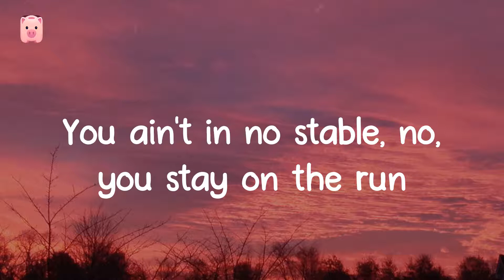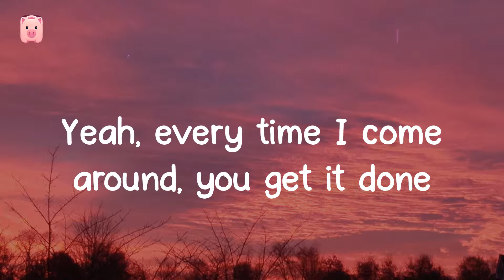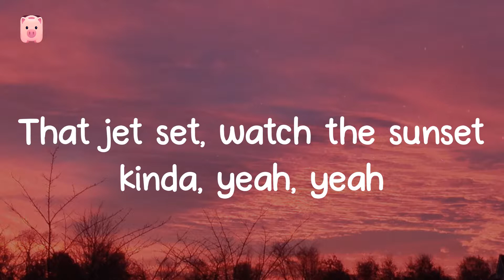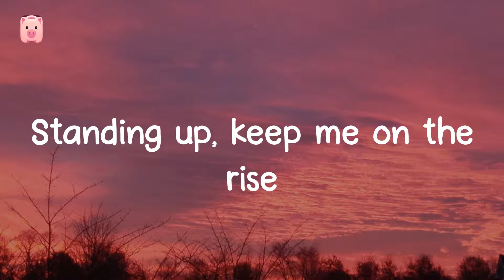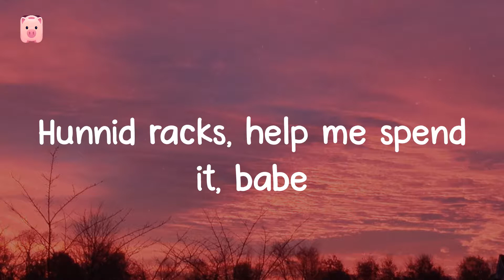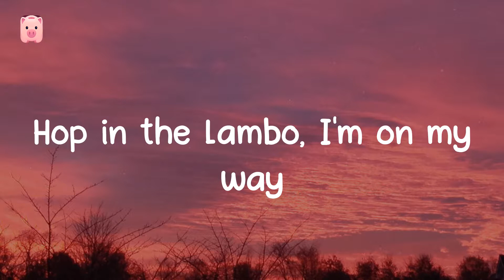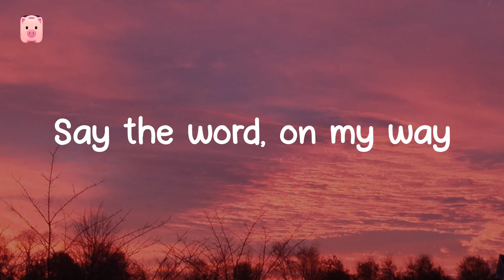Yummy - Justin Bieber (Lyrics) Say the word, on my way